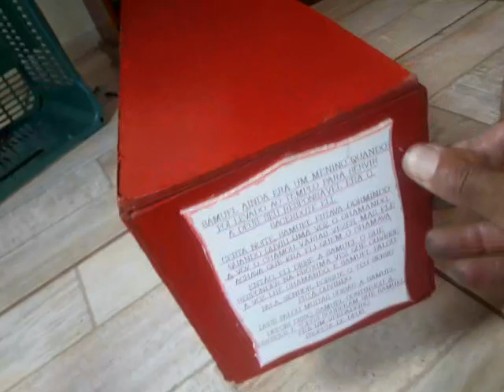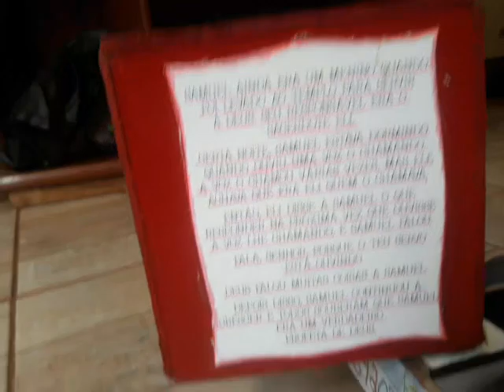reforma da carretinha brinquedo(finalização)